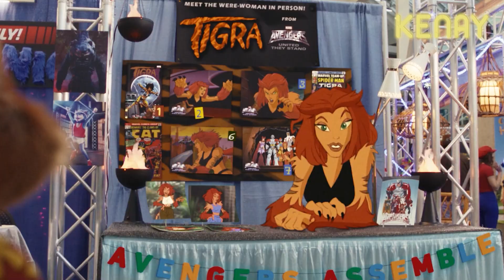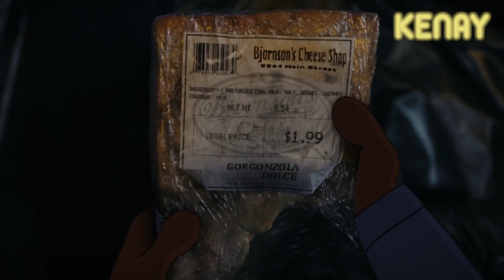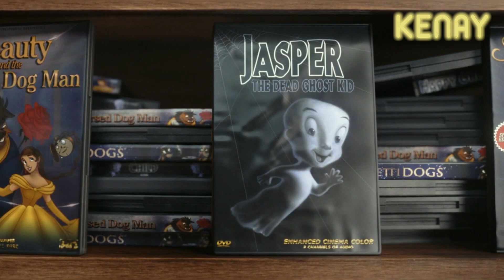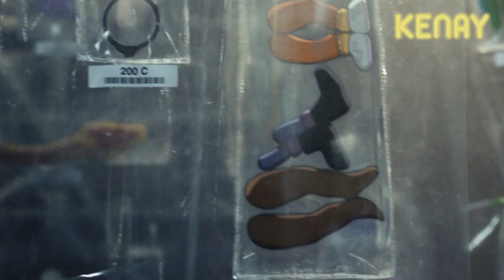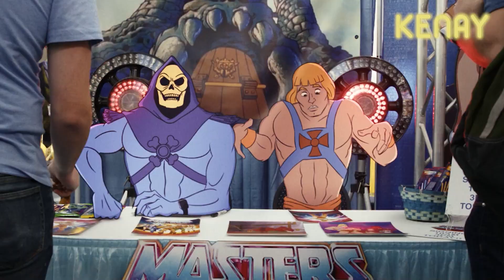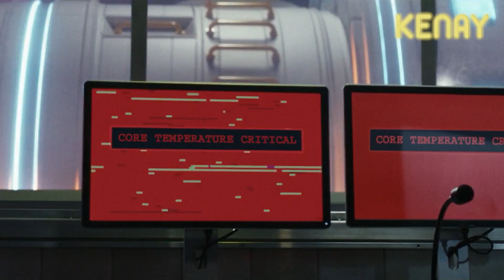🔴Chip y Dale Al Rescate🐿️ - RESUMEN EN 14 MINUTOS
❤️Un Mundo lleno de CARICATURAS💚